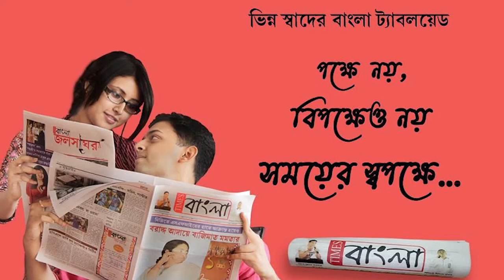নদীয়ার বগুড়া দু নম্বর গ্রাম পঞ্চায়েতের তৃণমূল কংগ্রেসের পঞ্চায়েত সদস্যার স্বামী গুলিবিদ্ধ